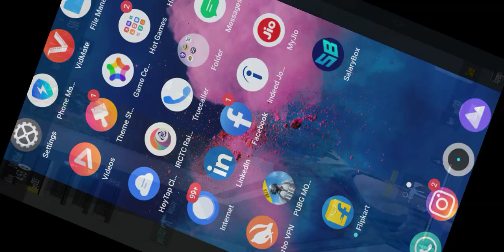November 3, 2023